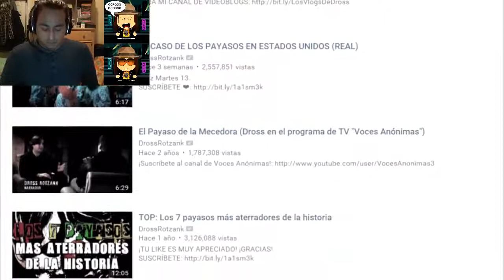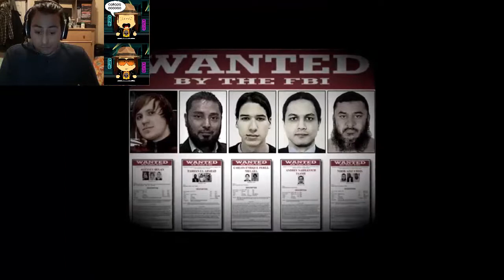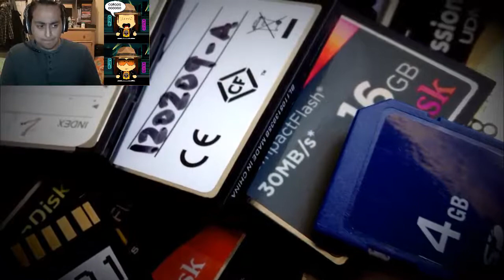🤡 REACCION A DROSS LOS 7 PEORES CRÍMENES COMETIDOS POR PAYASOS 🤡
Mi reacción de payasos malvados. (El #1 era el Pennywise de la vida real)